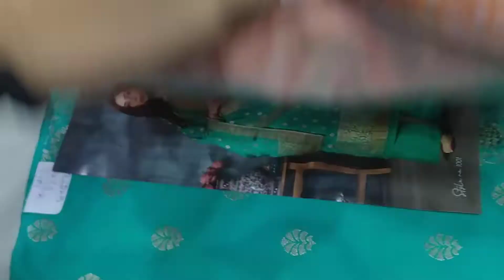masleen kapde per Banarasi work party wear suit